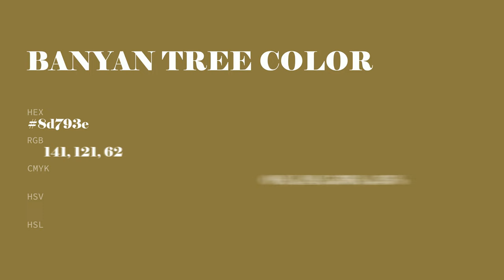Banyan Tree color 8d793e hex color - Green color - Cool color 8d793e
What color is Banyan Tree ? 8d793e hex color - Green color - Cool color 8d793e

Hex 8d793e Color Code is also known as Banyan Tree color.